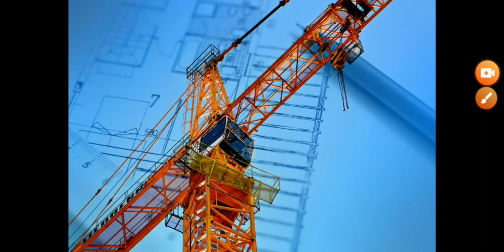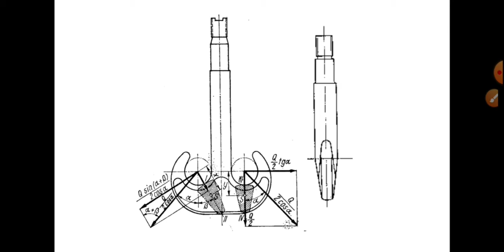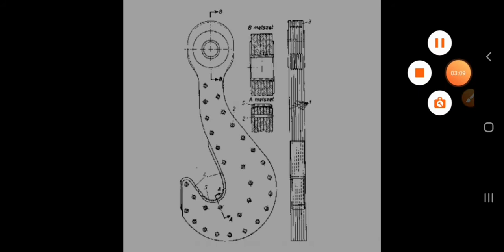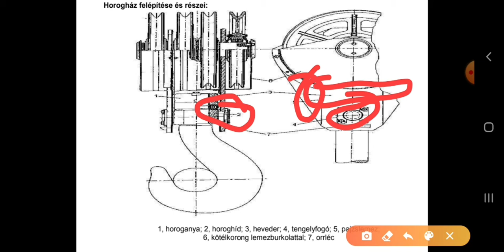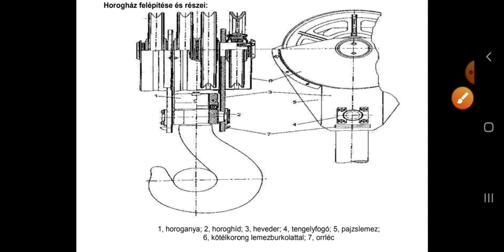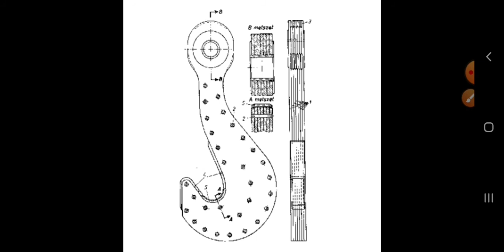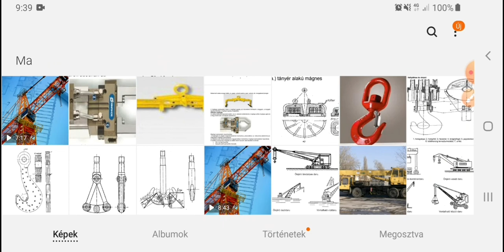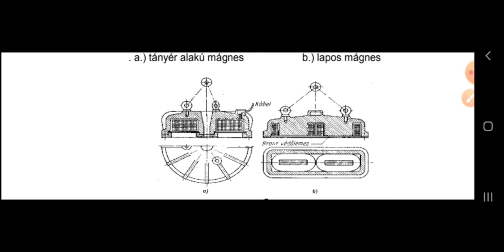Emelőgépkezelő tételek tanulása 2.rész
2.B tétel